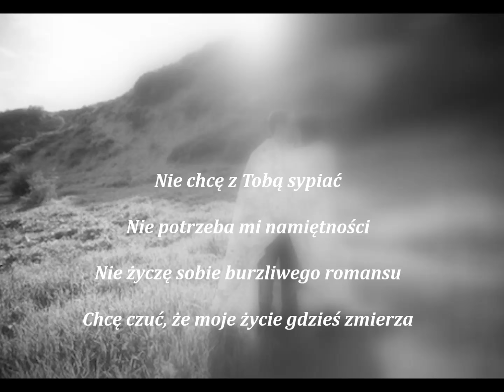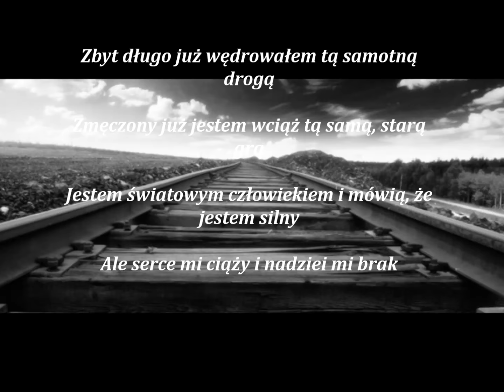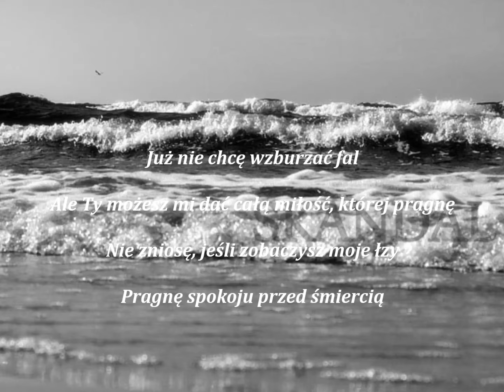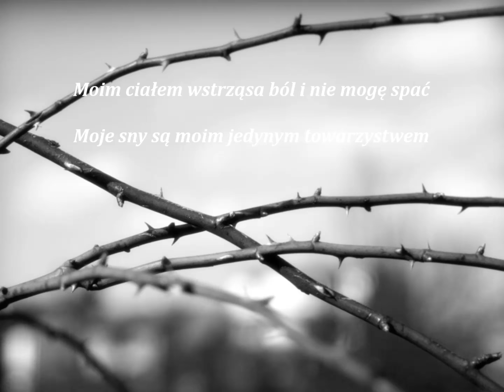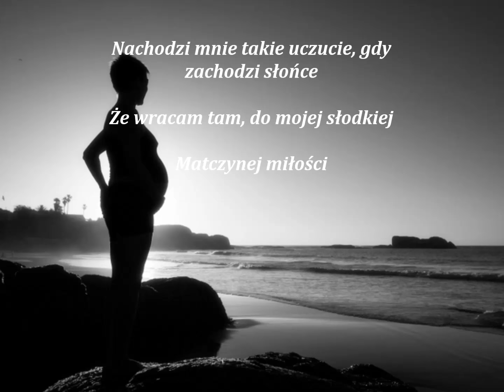Queen - Mother love (Matczyna miłość)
"Ostatni utwór, w jakim Mercury zaśpiewał. Brian wspominał, że nagrywając, Mercury z trudnością utrzymywał się na nogach, ale ciągle pracował nad utworem i w jego głosie dalej była ta sama siła i moc. Ostatnią zwrotkę zaśpiewał już Brian May."